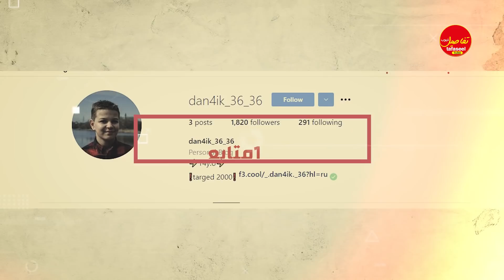داني والاصدقاء من قناة AMIGOS FOREVER! Arabic😍حقائق ومعلومات كاملة 😲 يحب انيا ؟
ايفا
amigos forever arabic
ايفا وسافا والأصدقاء
iva
افا
يفا
amigos forever
إيفا
سافا وايفا والاصدقاء
معلومات عن ايفا
ايفا وسافا
سافا
amigos
انيا
ايفا والاصدقاء
إفا
iva sava
sava
سافا وايفا
ايفا ايفا
اصدقاء الى الابد
يفا و سافا
إيفا سافا والأصدقاء
حقائق عن ايفا
فيوليتا
eva
عيد ميلاد ايفا
ايفا والاصدقاء 2021
افا و سافا و الاصدقاء
الاصدقاء
اصدقاء للابد
إيفا والأصدقاء 2021
ايفا و سافا
أيفا
إيفا والأصدقاء
amigos forever arabic 2021
amigos forever بالعربية
افا و سافا
ايفا وسافا والأصدقاء الحلقة 1
arani
eva tv
amigos forever arabic الغني والفقير